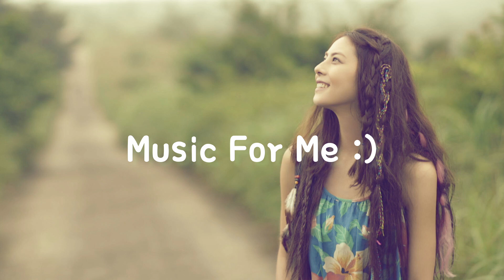[Playlist] 나의 뮤즈리스트, 박지윤 (Park Ji Yoon)ㅣ"Coming of age ceremony"ㅣ너를 위한 음악, Music For Me :)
너를 위한 음악, Music For Me :)
[MUFOME] Playlist_41

00:00 Steal Away (주인공)
04:01 소중한 사랑
07:48 가버려!!
11:17 성인식
14:47 환상
18:52 난 남자야
22:20 난 사랑에 빠졌죠
26:12 미스터리 (Feat. San E)
29:35 유후